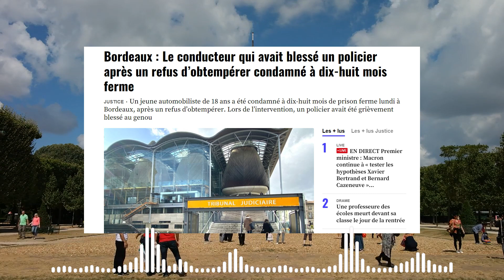Le conducteur qui avait blessé un policier après un refus d’obtempérer condamné à dixhuit mois ferme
Bordeaux : Le conducteur qui avait blessé un policier après un refus d’obtempérer condamné à dix-huit mois ferme

Mardi 27 août vers 17h45, des policiers ont essuyé un refus d’obtempérer dans le quartier des Aubiers à Bordeaux. Le conducteur d’un véhicule Peugeot 2008 n’a pas voulu se soumettre au contrôle et en prenant la fuite il a blessé un policier au genou. Une blessure qui se traduit par 45 jours d’incapacité totale de travail (ITT), précise Sud-Ouest.

Au volant d’une voiture volée, sans permis
Le chauffard a été arrêté quatre jours après les faits, le vendredi 30 août, et jugé en comparution immédiate ce lundi 2 septembre. Le tribunal a prononcé, selon le quotidien régional, une peine de dix-huit mois ferme avec maintien en détention pour conduite sans permis, refus d’obtempérer aggravé par la mise en danger de la vie d’autrui, recel de vol, usurpation de plaques d’immatriculation, rébellion et transport de stupéfiants.

Pour sa défense, le jeune homme a expliqué qu’il faisait juste des tours dans le quartier pour s’entraîner, avant de passer le permis. Son avocat a aussi précisé qu’un des passagers, mineur, avait reconnu être le propriétaire de la drogue retrouvée dans le véhicule. From 20minutes